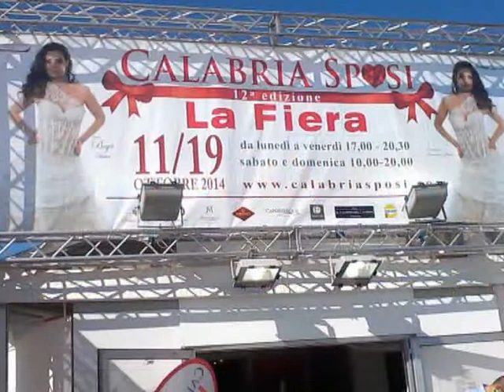Calabria sposi Costruzione di un amore Anna Guerra con Alessandro Sansalone al pianoforte domen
“CALABRIA SPOSI” Domenica 12 ottobre 2014 - Centro Commerciale “Le Fontane” di Catanzaro ANNA GUERRA e Alessandro Sansalone al pianoforte